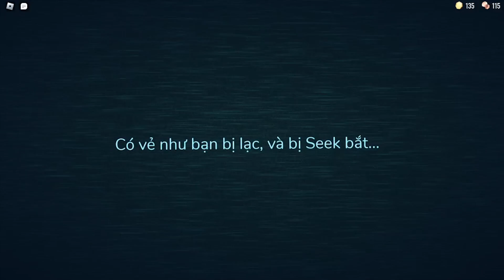KaKijaR | Cố Vượt Qua 100 Cánh Cửa Trong Door Nhưng Không Thành | Roblox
Và Nhờ Bấm Vào Cái Chuông
💪Nếu Các Bạn Muốn Gia Nhập Đội Quân Của mình
Thì Hãy Gia Nhập Ngay Server Discord Của Mình
😘Cảm ơn😘